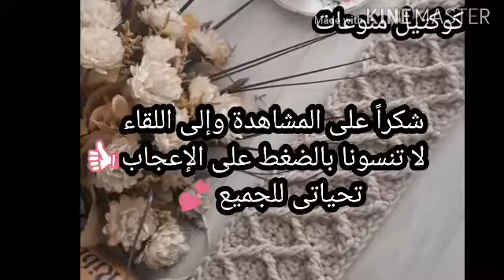كروشيه غطاء علبة مناديل/طريقة بسيطة وسهلةcrochet Tissue Box cover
تجديد علبة مناديل بالكروشيه
طريقة سهلة وبسيطه
نتمنى ان تنال الاعجاب